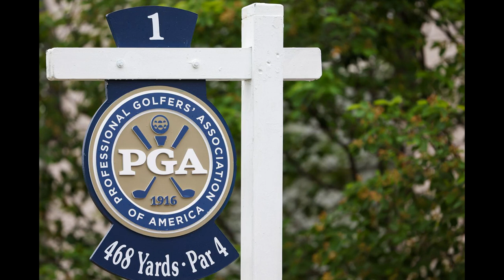Tottenham ‘ask about loan transfer for Lenglet’ but face fight to land Barcelona ace with other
Tottenham ‘ask about loan transfer for Lenglet’ but face fight to land Barcelona ace with other clubs being sounded out